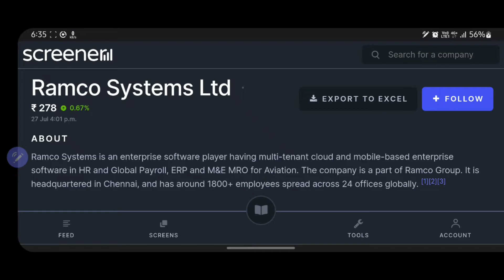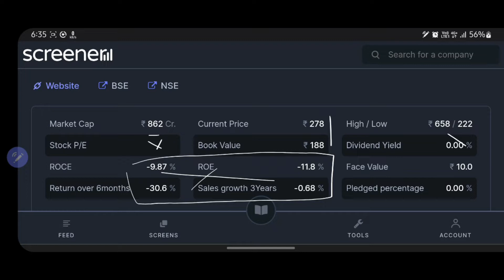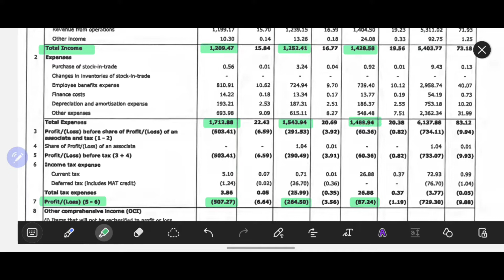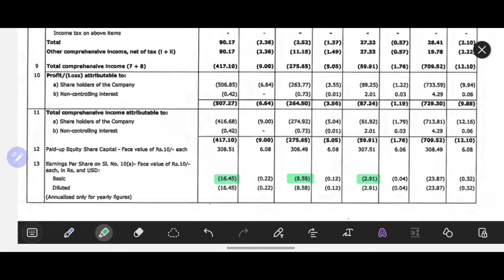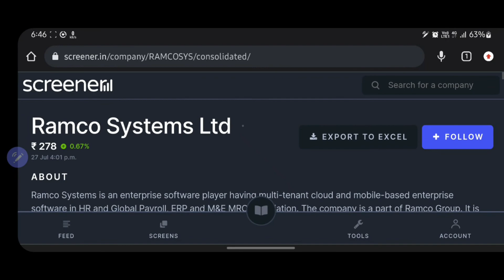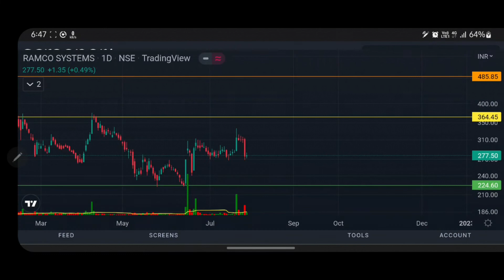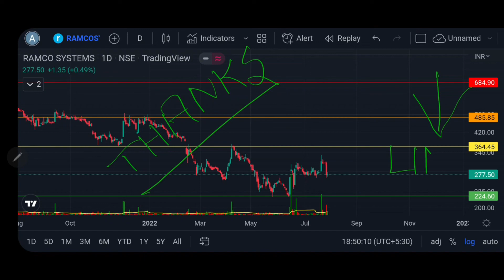RAMCO SYSTEMS Q1 FY23 result || Ramco systems latest news || Detailed analysis || Swing trading plan